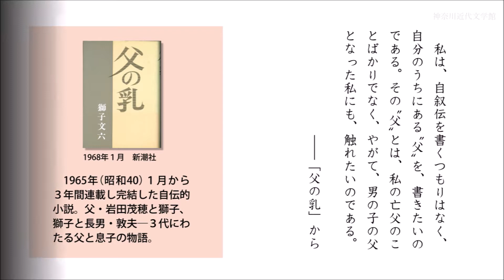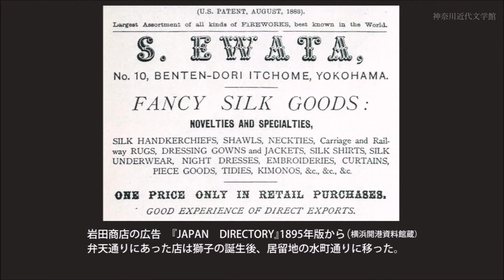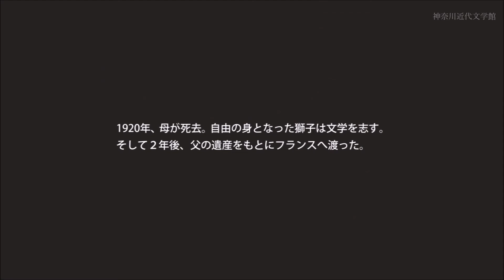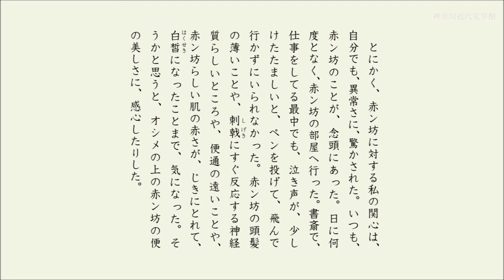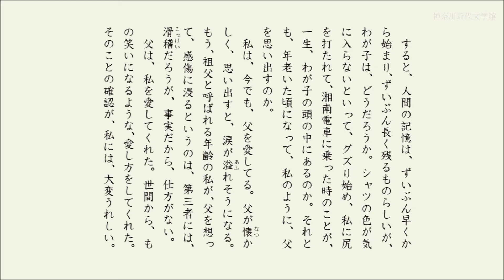獅子文六と横浜―「父の乳」から―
「没後50年　獅子文六展」で公開したフォトムービーです。
父・岩田茂穂の思い出から60歳で授かった長男・敦夫の誕生まで、横浜の地から紡がれた親子三代の物語を写真とともに紹介します。

※複製、複写を禁止します。